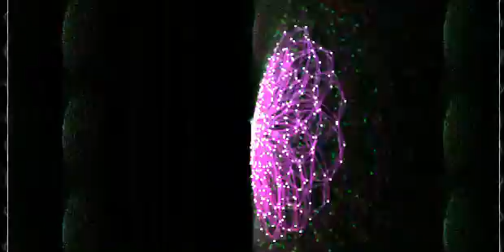Ugo Capeto - Xavi (melodic electronica)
Melodic electronica, downtempo, chill-out, instrumental, ambient pop, atmospheric, lounge, new age tune I have just finished.